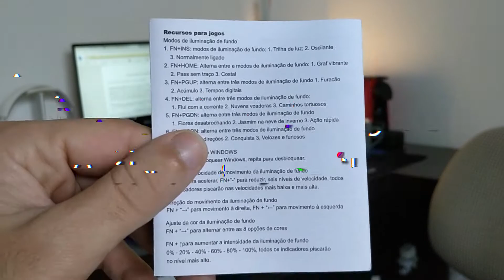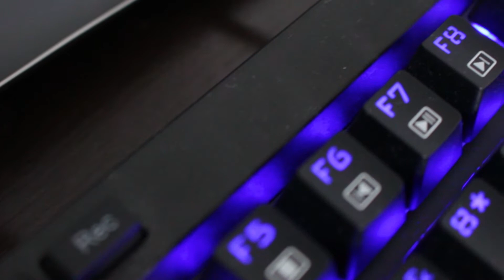ALFAWISE V2: IMPRESSÕES FINAIS